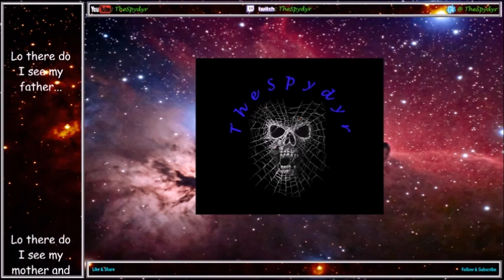Blood Bowl 2 GOBBLN Stomping Fields S32 MD8 KHE v NUR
Here we go with week 8 and it's against some dirty nasty Nurgz!